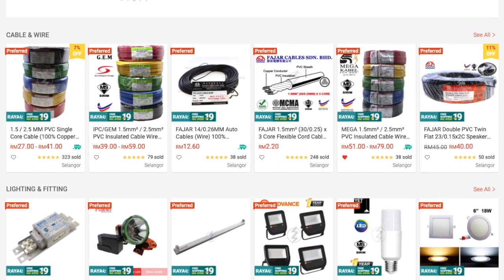"My Sales Grow 10 Times Faster in Shopee, Thanks Dylan!"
“After learning from Dylan, my sales grow 10 times faster in Shopee and having 100 orders a day” - Tommy Lee, Managing Director at Yong Huat Electrical Enterprise Sdn Bhd